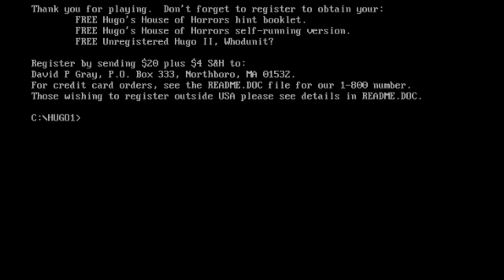Hugo's House of Horrors Speedrun - 01:59 [75/190 points]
I've been working on a port of "Hugo's House of Horrors" to ZZT for awhile, which has meant lots
of playing the game, and lots of me trying to speed things up when double checking things in it.

I got curious about speedruns and found a single 5m38s run on the Speedrun.com leaderboard by Byconite

Both of them were obviously just quick and dirty runs since it's not like there's a competitive
speedrunning scene.

I found some useful glitches as well as unused mechanics and realized I could take the WR myself easily enough, and then spent a little more time bringing the time down eventually getting this
sub-2 minute run!

New Tech
Diagonal Movement:

Hugo can move diagonally! I found this on accident by hitting home or end when I had Hugo in focus instead of another program. This is actually mentioned in the manual, but neither run utilized it. (And to be fair, neither did I for the 20+ years I've known about the game.)

It seems buggy in that the numpad keys don't work regardless of whether numlock is on or off. I'm hitting the actual Home/End/Page Up/Page Down keys in this run. (It looks like later versions of the game  handle input better however.)

Shorter Commands:

Most commands work just as well without spaces. For some reason things like "oil bolt" and "get oil" do not. The commands I used were as short as I knew how to make them and have them parse

Title Screen Buffering:

I decided to use the speedrun.com run to determine when to start/stop timing. This was starting when the outside house board first appears and stopping at the "Congratulations" text. Keys pressed during the title screen are added to the game's key buffer so it's possible to hit left, and type "open pumpkin". When the first screen begins and time starts, Hugo will begin moving left and the message for the parser will begin to type itself. Really only hitting left is important to get the fastest start as long as you can type the command fast enough.
Room By Room Commentary
Outside:
Uses the previously mentioned title screen buffering to make Hugo move as fast as possible. Touching the pumpkin from the side means Hugo reaches it faster and that the key and door can be interacted with without having to move.

I buffer the next command while the door opens.

Hall:
You don't need to have the candle to get the items beneath the stairs. Only the whistle is needed with this route. I move diagonally to get around the table and buffer the next command.

Kitchen:
Dodge that broom.

Backyard:
Despite my attempts I've yet to find a way to get out of bounds on this screen, but diagonal
movement makes go by faster than previous runs. The oil can can be grabbed without opening the shed door.

Because of the complex movement, I don't buffer the next input yet.

Kitchen 2:
Buffer that input!

Store Room:
I think moving diagonally screws up the hitboxes. By moving northwest Hugo collides with the dog,
but doesn't get eaten. This skips the chop which also means skipping the mask in the bedroom.

Thanks to some very fortunate hitboxes, it's possible to interact with the trapdoor and rug from this top position. When I was trying to find out if you could get past the dog somehow I was expecting to have to die on the trapdoor and restore a save or something. I'm glad it was this easy. This is also the only time the game forces you to move boards which makes this run possible!

I buffer the next input while the trapdoor opens.

Basement:
This one is just movement. I did discover that you can actually go back upstairs if you move diagonally, which doesn't seem possible otherwise.

Bat Cave:
Blow that whistle. No more commands are needed to complete the game.

Mummy Room:
Move northwest until Hugo stops on his own. Let the mummy reach the lower rock and then move northeast for just a moment and then southeast. Hugo will hit the rock and begin moving south with the mummy getting stuck. This is the runkiller.

Lake Room:
Lots of time is saved here by skipping the boat (which skips the knife and bung and entire lab sequence) as well as the old man's trivia by clipping out of bounds. From the starting point move northeast, southeast, and then northeast again and Hugo will effortlessly walk onto the lake.

Once on the lake, Hugo can get onto the northern wall and move along the top of the screen. His visual position and actual position desync here, but it's not too hard to navigate to the exit.

Dead End & Passageway:
This is where I lose time. I haven't found a reliable setup to clip around the guard.